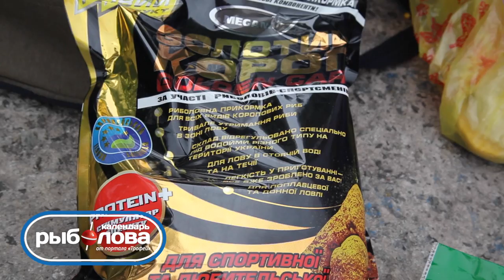Календарь рыболова с 04 августа по 11 августа 2014 года от телеканала "Трофей"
Календарь рыболова с 04 августа по 11 августа 2014 года, всегда свежий еженедельный календарь рыболова и еще много интересного видео об охоте и рыбалке смотрите на портале